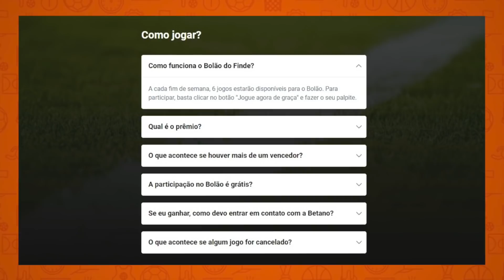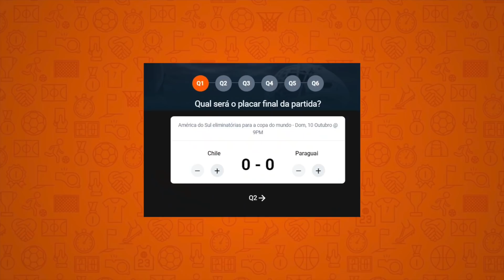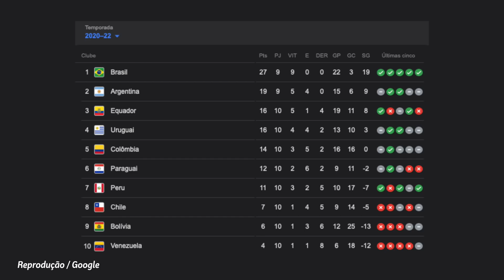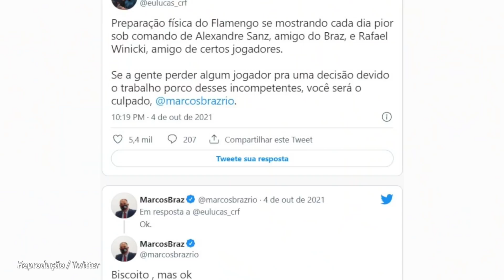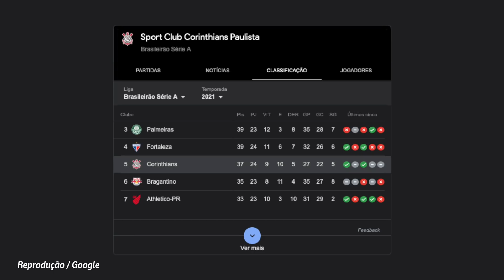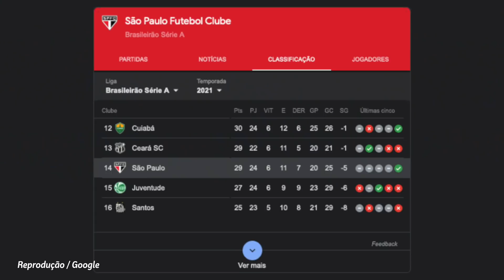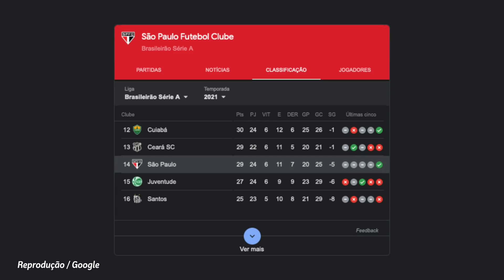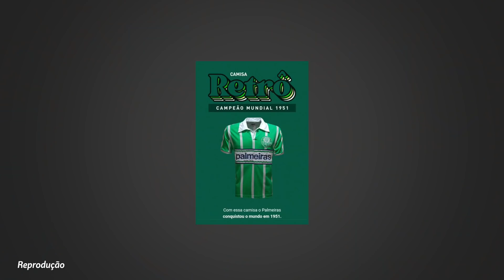LEILA DEFINE DEMISSÕES; PREJU NO SP; CORTES NO FLA? META NO TIMÃO; SALÁRIO DO GALVÃO; SELEÇÃO MAL +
Tem link da parceira do Canal do Nicola no comentário fixo.
Leila Pereira só assume o Palmeiras em dezembro, mas já decidiu por dispensar todo um departamento, e eu te conto tudo no vídeo.
São Paulo fica no prejuízo durante empate com o Santos, no Morumbi, em jogo marcado pela reabertura dos portões.
Torcida do Flamengo exige demissões de dois funcionários.
As metas do Corinthians na reta final do Brasileirão.
Globo cortou mais de 80% do salário de Galvão Bueno.
Seleção brasileira vence mais uma, mas não convence. Só Raphinha e Antony se salvaram.
Falo também sobre o Vasco e outra demonstração de grandeza de sua torcida, além de outras coisas.